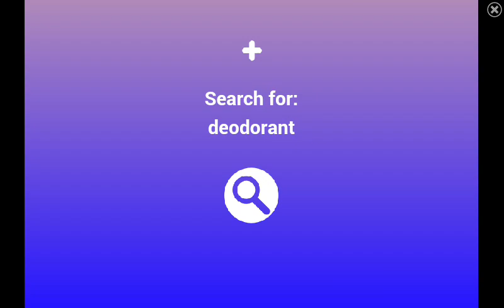Call of duty black ops zombies map Koino part 1